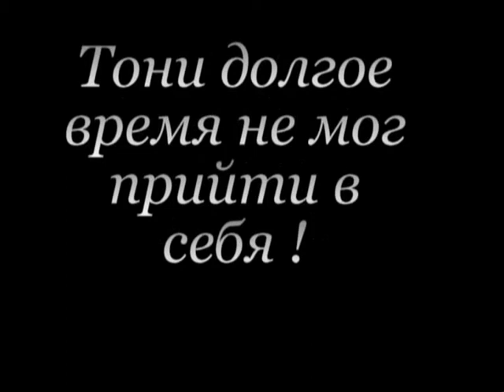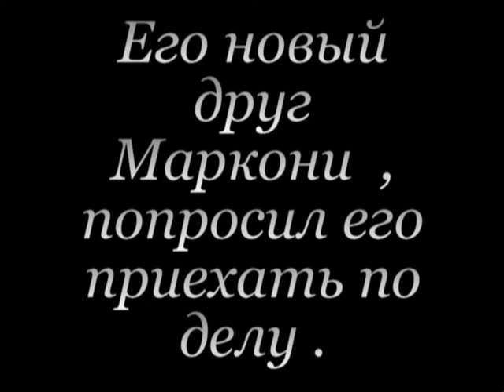Gangsters the world is mine 3 of 4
The 3-episode